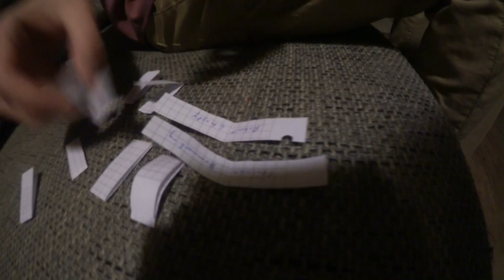Gewinnauslosung Weihnachten 2016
Hier ziehe ich den Gewinner meines Facebook-Weihnachtsgewinnspiels 2016 - Und das trotz harter Männergrippe...